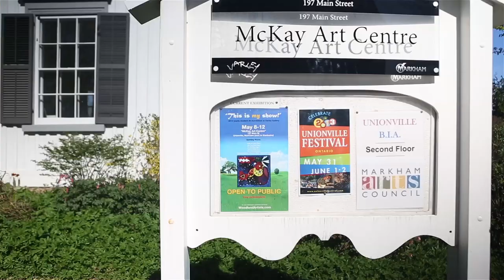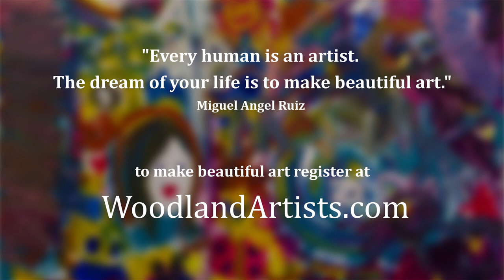There's an artist in all of us!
ART CLASSES IN RICHMOND HILL, ONTARIO. Since 2006 Woodland Artists School has been teaching kids to unlock their creativity. Students learn painting, drawing, clay work & cartooning. The art school organizes numerous art trips to McMichael gallery and Varley gallery, and conducts a yearly student art work exposition at a major local gallery. We welcome students from Richmond Hill, Thornhill, Aurora, Maple, Oak Ridges, Vaughan and Markham.